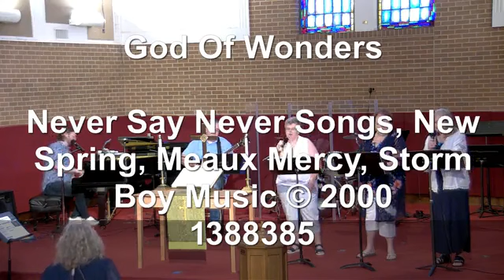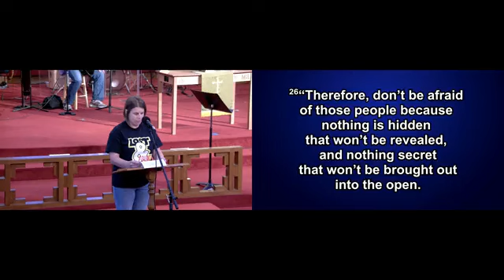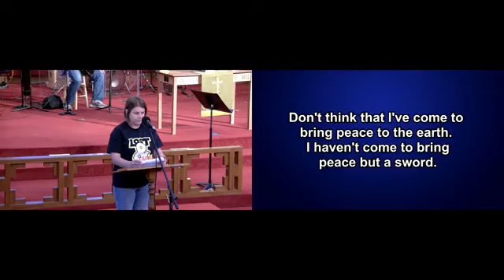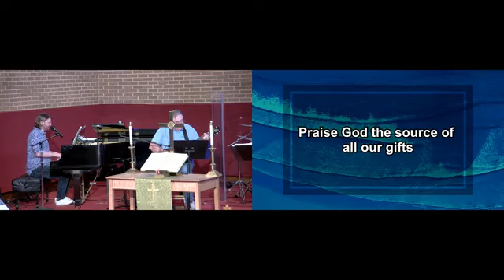June 25, 2023 - Couts UMC Worship